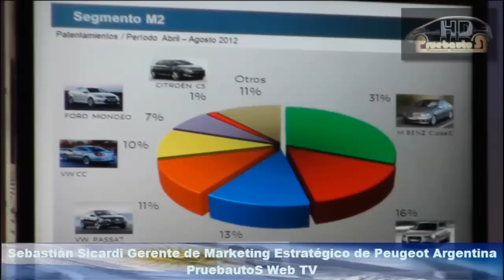Peugeot 308 Sport 508 GT HDi FAP | Lanzamiento y Notas | PruebautoS Web TV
Peugeot 308 Sport 508 GT HDi FAP | Lanzamiento y Notas | PruebautoS Web TV imágenes estáticas y dinámicas..